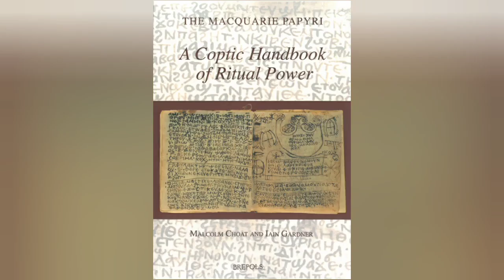Ancient Egyptian codex deciphered, revealing 1,300-year-old spells and invocations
An ancient Egyptian codex written in Coptic and dating back 1,300 years had been deciphered for the first time, revealing that the 20-page book made of parchment contains a series of spells and invocations, including spells to counter evil possession. The codex reflects a fusion of religions, as some invocations call upon Jesus, while others refer to divine figures from the Sethian religion, considered heretical in the 7 th century AD when the text was created.

According to a report in Live Science , the codex is currently being held in the Museum of Ancient Cultures at Macquarie University in Sydney. However, having been purchased from an antiquities dealer in the 1980s, its origins are unfortunately unknown. The dialect used in the ancient text may suggest an origin in Upper Egypt, perhaps around the ancient city of Hermopolis.
ancient Egyptian codex
ancient Egyptian writing
Egyptian sailors
Egyptian ships
Egyptian hieroglyphs
Egyptian writing
ancient Egypt documentary
ancient Egypt
ancient history
Merenptah
ramses ii
tomb kv8
tomb kv7
tomb kv55
tutankhamun
king tut
golden king
pharaohs
Egyptian kings
Egyptian pharaohs
beer
bread
Hatshepsut lover
Mehczeczi tomb
saqqara pyramid
djoser pyramid
pharaohs
Esna temple,
pharaohs,
Cleopatra,
Maiherpri,
NubiaQueen Ahmose-Nefertari,
Lady Rai,
Documentary,
Pharaoh,
Nefertiti,
ancient egypt,
history documentary,
egypt documentary,
tutankhamun,
zoroastrianism,
hatshepsut,
king tut,
ancient history,
ancient egypt documentary,
documentaries,
tutankhamun documentary,
akhenaten,
ramses ii,
shorts,
terracotta army,
thoth,
cleopatra tomb,
documentary history,
history,
king tutankhamun,
queen nefertiti,
pharoh,
gobi desert,
tutankhamun tomb,
ancient history documentary,
pharaohs,
amenhotep,
pharaohs of egypt,
zoroastrian,
egyptology,
egyptology documentary,
egyptology asmr,
egyptology 101,
egyptology origins,
old egypt,
egyptology quest
egypt history,
mary magdalene,
egyptian documentary,
egypt pharaohs,
pompeii,
anck su namun,
nefertiti documentary,
king tut's tomb,
cleopatra documentary,
national geographic egypt,
egyptian pharaohs,
neanderthals,
nefertiti asmr,
ancient egypt,egypt,
ancient egypt documentary,
tomb,ancient tomb,
secrets of ancient egypt,
ancient,egyptian tomb,
tomb hunters,
ancient history,
ancient tombs,
ancient tech,
egyptian tombs,
ancient egyptian tomb,
mega tomb,
ancient egyptians,
ancient egypt history,
ancient coffin,
egypt pyramids,
ancient egyptian music
pharaoh,
pyramids,
pyramid,
pharaoh pyramid,
giza pyramids,
pharaohs,
egyptian pyramids,
pharaoh khufu,
the pyramid of pharaoh djoser at saqqara,
great pyramid,
the pyramids,
pyramids fact,
egypt pyramids,
pyramids built,
first pyramids,
looney pyramids,
the shakin' pyramids,
pyramids documentary,
ancient pyramids,
acrylic pyramids,
fayoum portraits